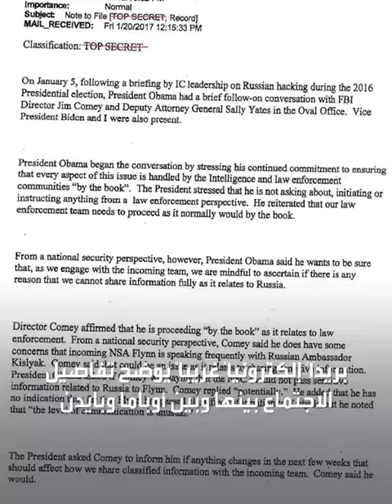تجسس واستهداف.. اجتماع سري يورط أوباما وبايدن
اجتماع سري يورط أوباما و بايدن.. تجسس وتخطيط لاستهداف مستشار الأمن القومي لـ ترمب مايكل فلين